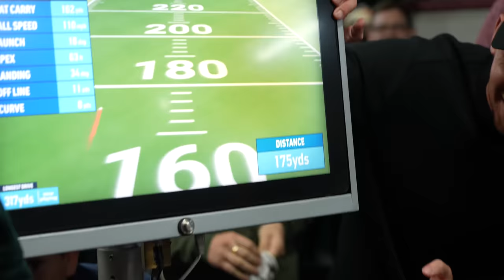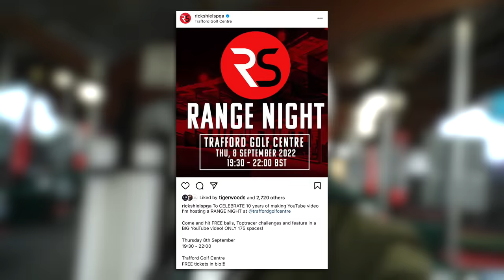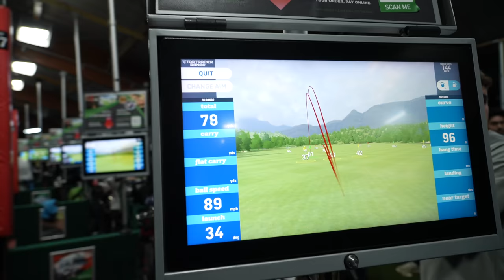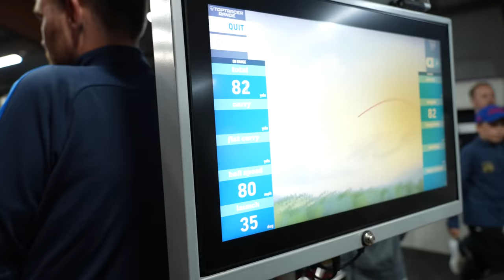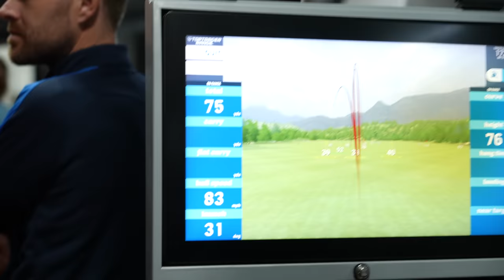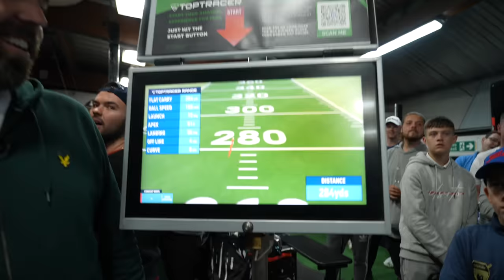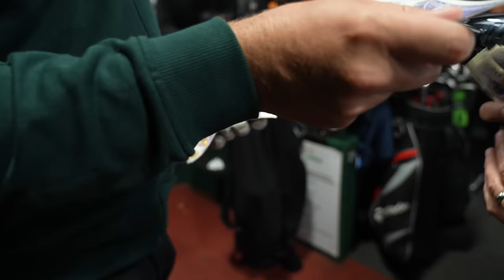I Rented A Golf Driving Range & Did THIS….